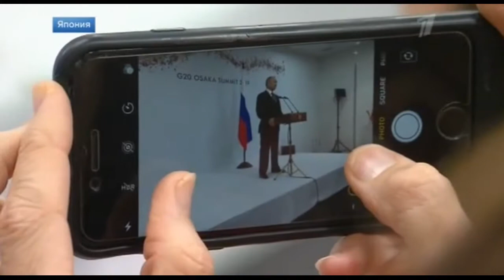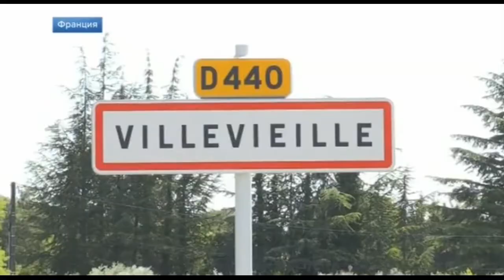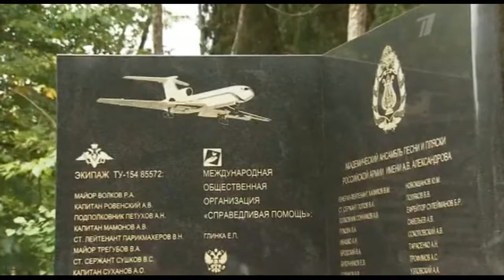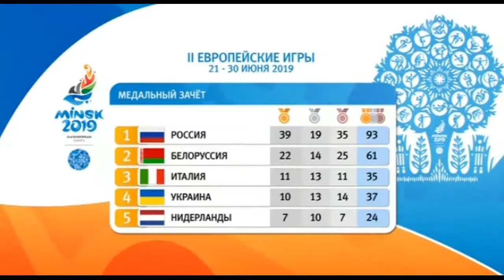МИРОВЫЕ_НОВОСТИ_ОРТ-1_21:00_29.06.2019_